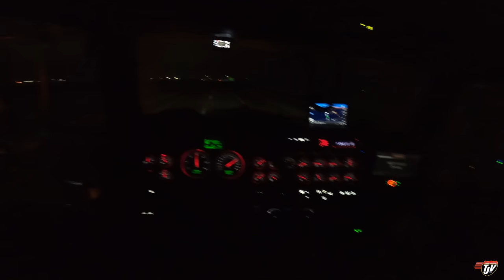TURNED AROUND | My Trucking Life | Vlog #2684 | Dec 8th, 2022